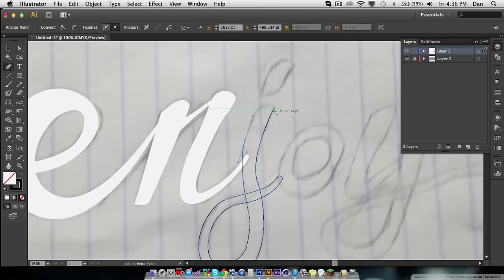WWE The Great American Bash PPV - WWE SmackDown 2006 GM Mode Ep. 19 (SvR06)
Welcome everyone to WWE The Great American Bash, SmackDown's second PPV event; and what a show we have for you TONIGHT!
Relax and enjoy all bouts throughout the show which include 3 main matches, John Cena vs Chris Jericho, Shawn Michaels vs Rey Mysterio and Undertaker vs JBL, all titles 3 championships are on the line.

FULL SHOW Time Codes:
● 2:36 - #1 Contenders Match: La Resistance vs Special Powers (The Hurricane & Eugene)
● 13:21 - Carlito vs Shelton Benjamin
● 26:00 - Christian w/ Ric Flair vs Randy Orton w/ Edge
● 34:07 - U.S Championship Match: Chris Jericho (c) vs John Cena
● 43:34 - 30 Minute IronMan Match: Shawn Michaels (c) vs Rey Mysterio
● 1:16:40 - Hell in a Cell Match: The Undertaker (c) vs John Bradshaw Layfield

Music used in this video has been showcased in the video and if you go on to enjoy the music production that was used, please do support the tunes.
▬▬▬▬▬▬▬▬▬▬▬▬"DawnDay"▬▬▬▬▬▬▬▬▬▬▬▬▬
✔ YoTube: Personal Message (PM ME)
▬▬▬▬▬▬▬▬▬▬▬▬"Game Info"▬▬▬▬▬▬▬▬▬▬▬▬
Gaming Information:
 ✔PSN ID: DawnDayEvolution
 ✔Gamertag: DarkMountanLust
 ✔Wii U ID: DawnDayEvolution
▬▬▬▬▬▬▬▬▬▬"MORE VIDS"▬▬▬▬▬▬▬▬▬▬▬▬▬